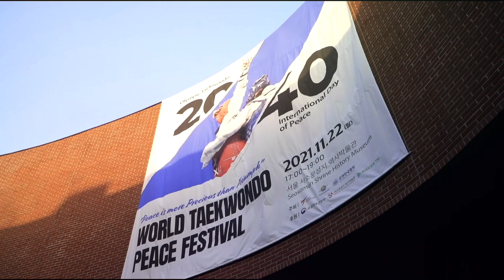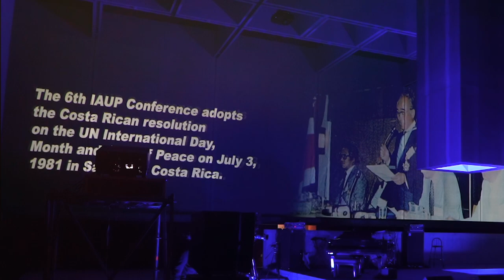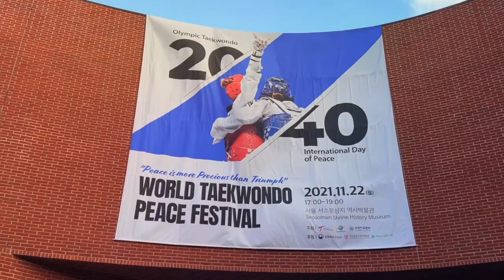Highlights of 2021 World Taekwondo Peace Festival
November 22 , 2021 @ Seoul, Korea